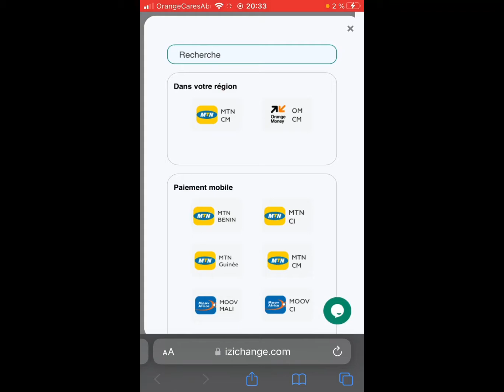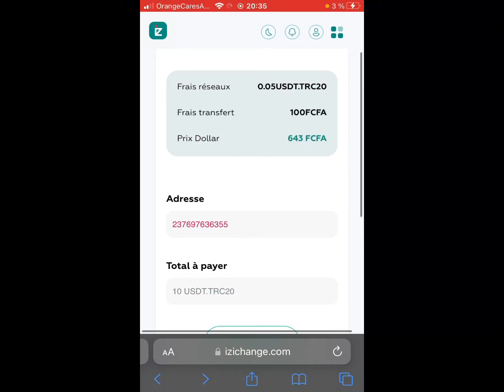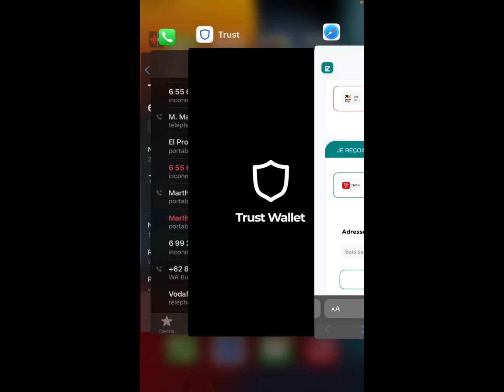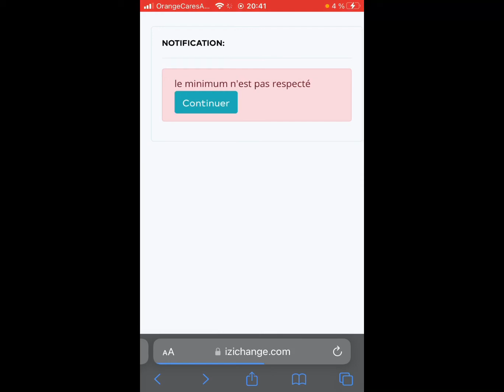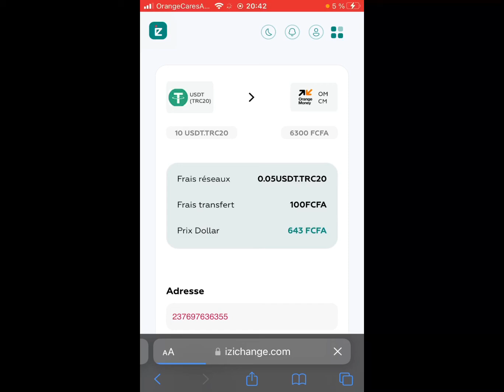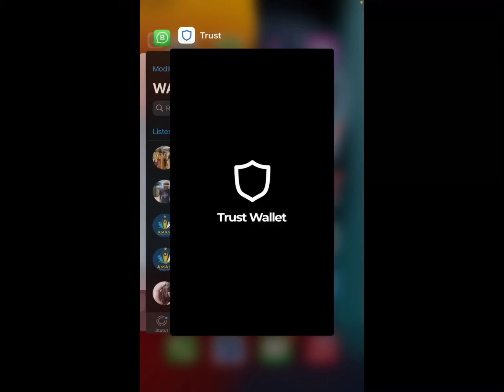comment retirer son argent crypto monnaie en ligne par trust wallet facilement pour orange money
je te montre trés simplement comment tu peux faire pour retirer son argent crypto monnaie en ligne par trust wallet facilement